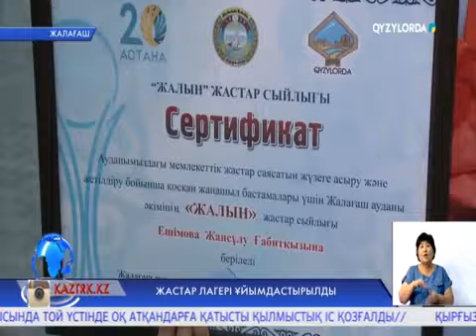Жастар лагері ұйымдастырылды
Жастар мерекесінде жалағаштықтарға ерекше сый жасалды. Түрлі салада еңбек етіп жүрген буын өкілдерінің басы жастар лагерінде құралды. Сондай-ақ бұл күні алғаш рет аудан әкімінің «Жалын» жастар сыйлығы табысталды.